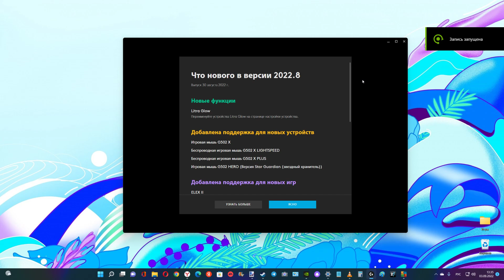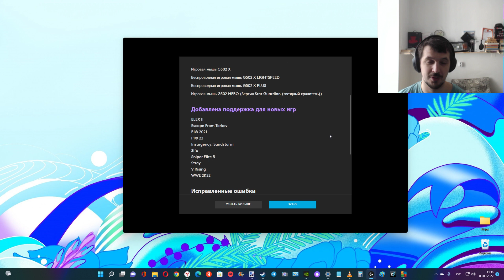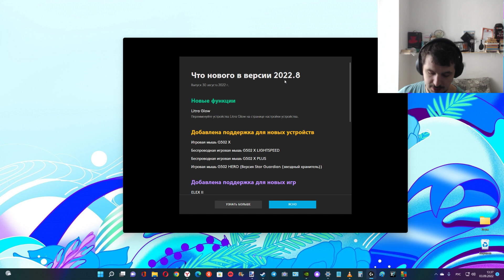Logitech G Hub получил последнее обновление 2022.8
Скачать Logitech G Hub с официального сайта